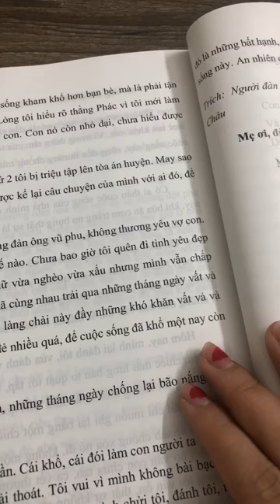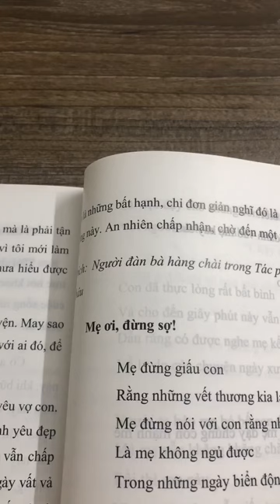MỘT GÓC NHÌN KHÁC VỀ TÁC PHẨM CHIẾC THUYỀN NGOÀI XA - HỌC VĂN CHỊ HIÊN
- MỘT GÓC NHÌN KHÁC VỀ TÁC PHẨM CHIẾC THUYỀN NGOÀI XA